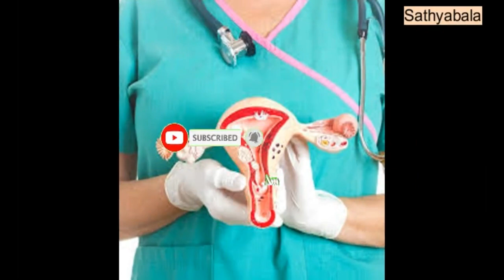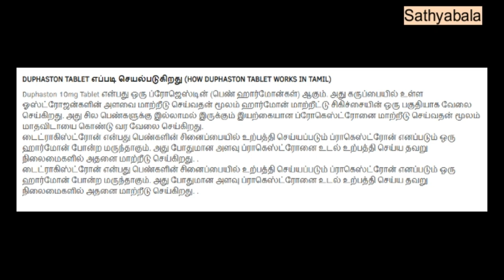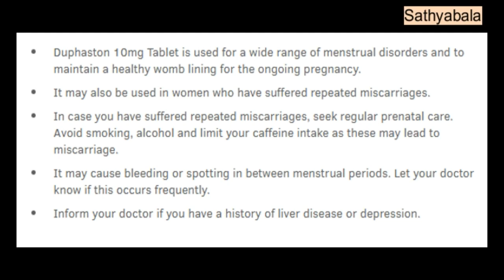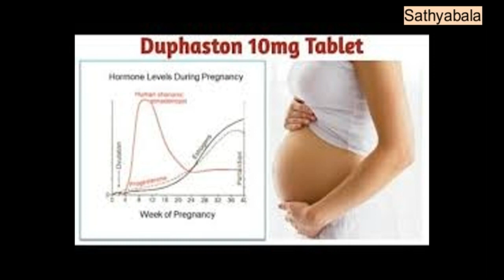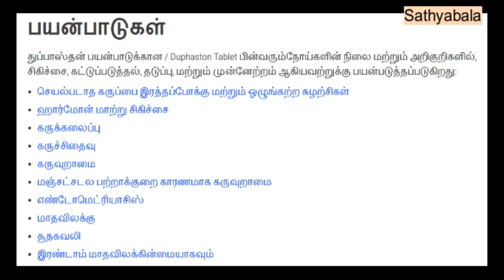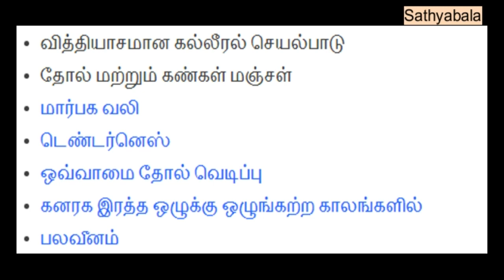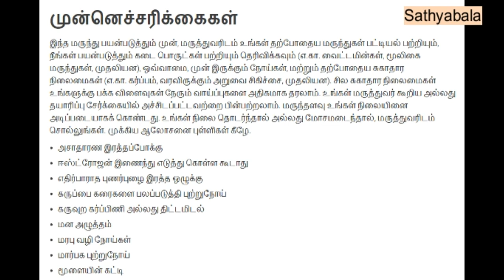Dydrogesterone tablets uses in tamil, dydrogestrone benefits, side effects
duphaston 10 mg
duphaston 10 mg tablet uses in tamil
duphaston
duphaston tablet uses in pregnancy
duphaston tablet uses
duphaston 10 mg get pregnancy
duphaston tablet
duphaston uses in telugu
duphaston 10 mg malayalam
duphaston 10 mg tamil
duphaston tablet price
duphaston before pregnancy
duphaston tablets benefits
duphaston tablets benefits in pregnancy
duphaston 10 mg benefits
duphaston tablets side effects
duphaston 10 mg side effects
duphaston pregnancy
pregnancy duphaston tablet 10mg
duphaston and pregnancy chances
duphaston during pregnancy
is duphaston good for early pregnancy
duphaston to get pregnancy
duphaston to get periods
duphaston 10 mg get pregnant in tamil
duphaston et grossesse
duphaston 10 mg grossesse
dydrogesterone tablets ip duphaston 10 mg
dydrogesterone tablets ip 10 mg
dydrogesterone tablets ip 10mg dydroboon
dydrogesterone tablets i.p. 10 mg duphaston
dydroboon tablets ip 10 mg
dydroboon tablets uses
dydroboon
dydroboon tablets uses in tamil
dydroboon tablet 10 mg uses in tamil
dydroboon benefits
dydroboon side effects
dydroboon tablets benefits
dydroboon tablets side effects